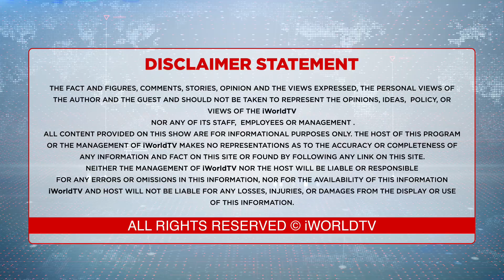ਪੰਜਾਬ ਦਾ ਪੇਂਡੂ ਅਰਥਚਾਰਾ ਡੋਲ ਗਿਆ